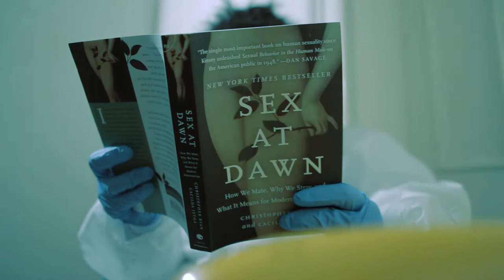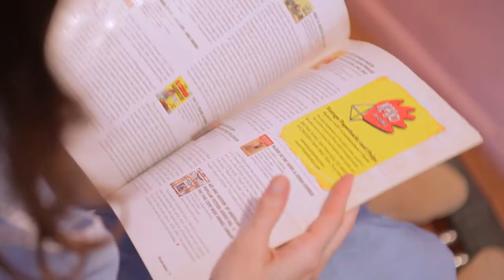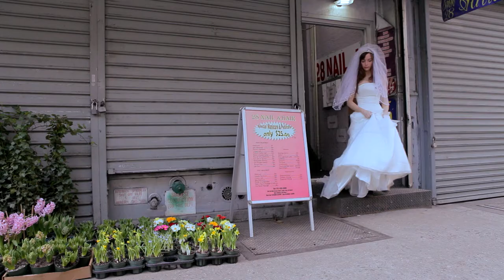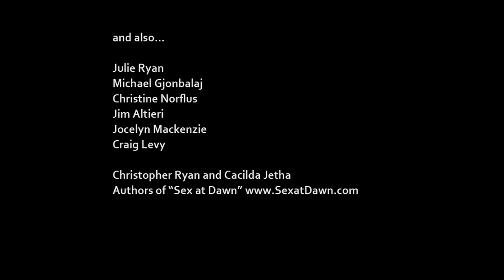"Sex at Dawn" Music Video by Spiral Jetty Club - HD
Is getting married just bananas?

CK Sanders, a Brooklyn musician and entrepreneur, was forever changed the moment she cracked open authors Christopher Ryan and Cacilda Jetha's book Sex at Dawn. The book poses the question: What if science proves we are not meant to marry each other and/or be monogamous?

Sanders says, "In my 20′s, it always seemed so strange how my friends were getting married right and left and that seemed to be the ultimate goal. There had to be more to life then planning a wedding, spending thousands of dollars on some showy production and then spending the rest of your life with one person. When all of them seemed to be having affairs and/or getting divorced in my 30′s, I knew I was on to something. Then I read Sex at Dawn, and I felt completely validated by science."

Exploring tired notions of a women's worthiness, happiness and "happily ever after," last year, she wrote the authors to get permission to use their actual book in a music video, set to her song "Sex at Dawn," by her band, Spiral Jetty Club.

Sanders comments, "I wanted to bring a funny musical and visual exploration of their book to life, and they have been so supportive Tweeting the video out to their readers." In addition, both Dan Savage, the authoritative author on sex and an activist for LGBT rights, as well as actress Charlize Theron, who recently wrote about her happy life as a single woman, served as inspirations for the music video.

In the music video, a beautiful woman obsessed with getting married escapes from a mental ward with other single women, only to find humans have evolved into a different species -- not interested in monogamy or marriage whatsoever. Going to great lengths to get what she thinks will make her happy, she is determined to find her betrothed. She resorts to desperate tactics as she plans her wedding, including getting a makeover, stealing, lying and bribery.

Directed by Anya Elnikova, whose short films have shown at the Cannes Film Festival, the video makes light of society's superficiality and egoism and serves as commentary on the hysteric obsession with traditional marriage and weddings. It also challenges the expectations for women (or men) to marry by a certain age, marry a certain partner, or look or act a certain way to be loved and valued.

The song "Sex at Dawn" is part of the Just Dawned on Us EP released June 6, 2014 and is available for download on:

Director: Anya Elnikova
Director of Photographer: Dmitry Kovalenko
Editor: Bo Mehrad
Producer: CK Sanders

 Starring:
 Bride: Michelle Hotaling
 Doctor/Mental Patient: Maureen McTigue
 Mental Patient / Suitor: Anya Elnikova
 Singer / Mental Patient / Suitor: CK Sanders
 Groom: Rusty Zimmerman
 Priest / Suitor: Michael Gjonbalaj
 Mental Patient / Model: Emily Baron
 Model: Love Muwwakkil
 Tipper: Hannah Gruber
 Suitor / Model: Jocelyn Mackenzie

 All Custom Art and Portraits: Rusty Zimmerman
 Behind the Scenes Photography: Paul Morejon

No animals were harmed and all bananas used in the making of this video were donated to the local homeless shelter.

 "Sex at Dawn" Song Lyrics and Music by CK Sanders
 Guitar and Vocals: CK Sanders
 All other instruments: Craig Levy
 Additional melody: Amos Rose
 Produced by Craig Levy of Little Pioneer Ciderhouse

 Locations:
 Poppenhusen Institute
 The Blue Building
 28 Nail
 Melt Shop
 W. 25th Flea Market
 Superior Sewing Machine & Supply
Fairway

Special Thanks:

Michael Dupler
The Blue Building

Susan Brustmann
Poppenhusen Institute

 Chi Chi & Gavin of 28 Nail
 108 W. 28th St. 2nd Floor

 Rose & Victor Mevo of Flea Market
 120 West 25th St.

 and also...

Julie Ryan
 Michael Gjonbalaj
 Christine Norflus
 Jim Altieri
 Jocelyn Mackenzie
 Craig Levy

Download the new "Just Dawned on Us" EP by Spiral Jetty Club released on June 6, 2014 on iTunes